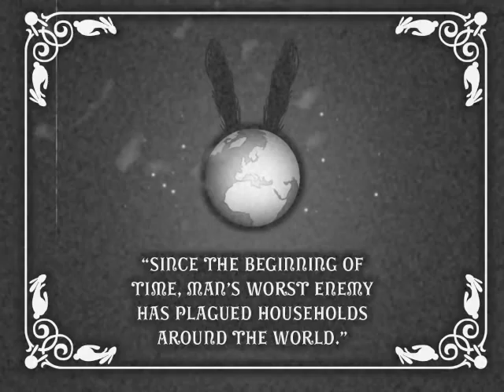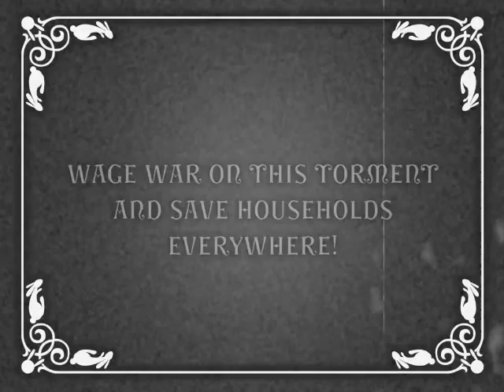Dust Those Bunnies! Official Trailer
Dust Those Bunnies! and Dust Those Bunnies! XL released August 25, 2011.